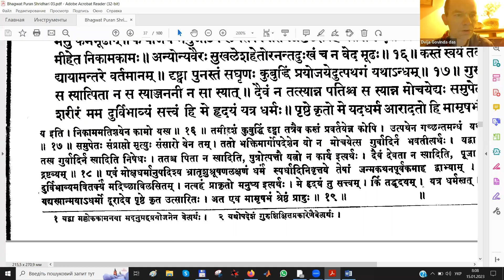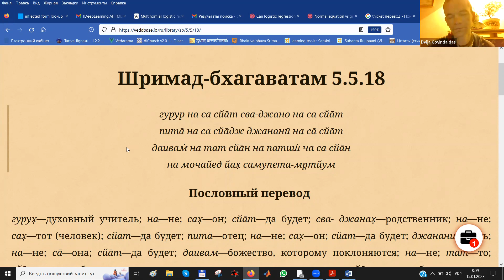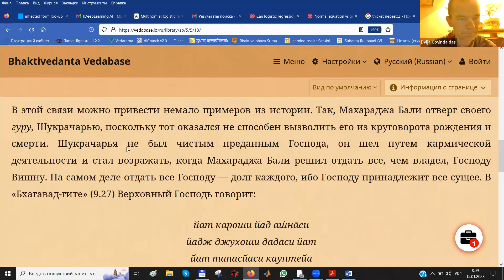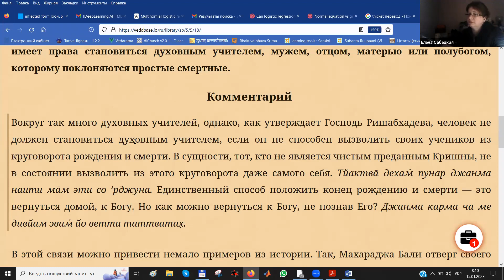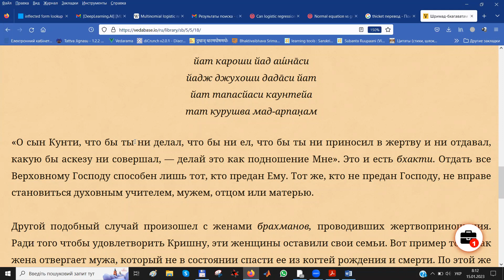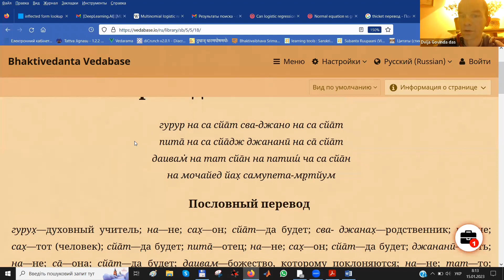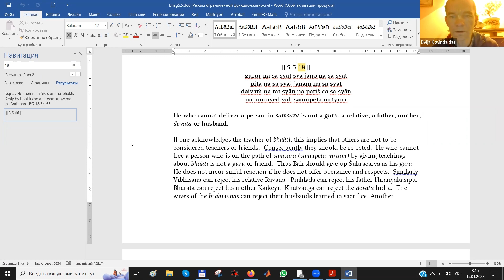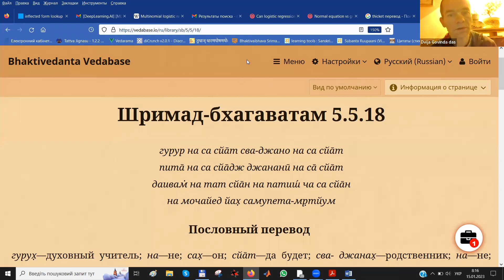Изучение избранных стихов (68). Шримад-Бхагаватам 5.5.18 (2023.01.15)